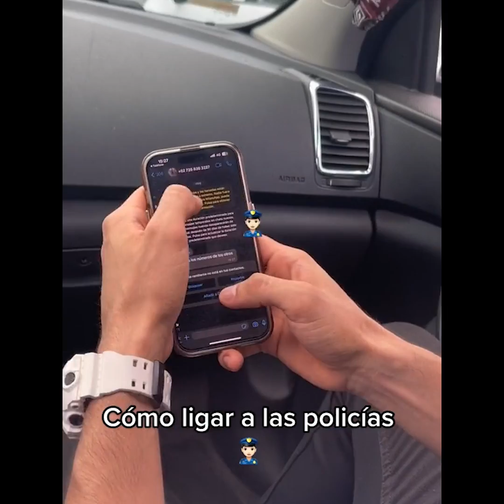Cuando ya es tarde y la fiesta se empieza a poner rara - Solo en México #67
Cosas que solo pasan en mexico

Equipo que utilizo para grabar/editar:

Mi guitarra
Controlador midi

TODO LO QUE NECESITAS PARA GRABAR MUSICA EN TU CASA